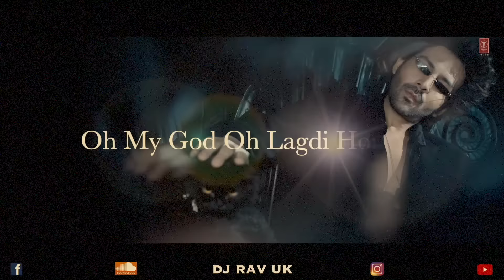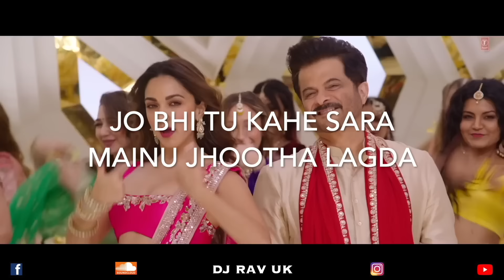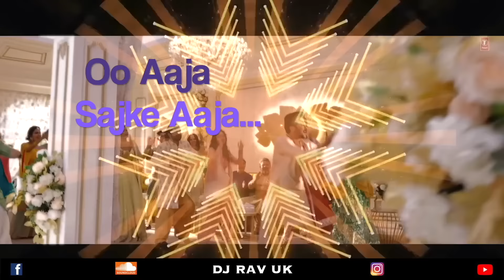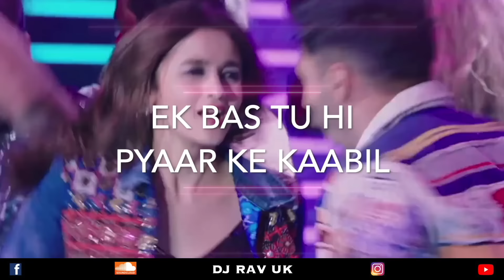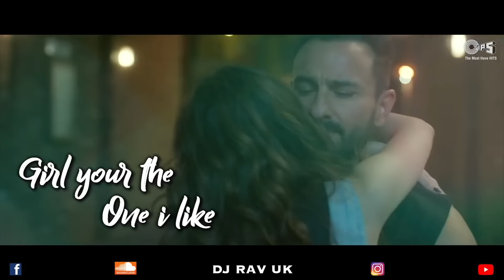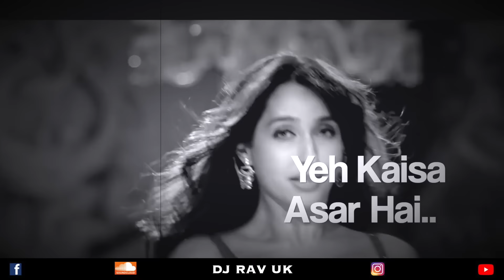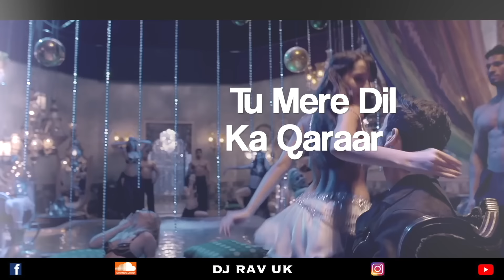Non-Stop Bollywood Songs | Bollywood All Time Hits | Bollywood Mashup | Bollywood New to Old Songs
Mix of the all time Bollywood songs from new down to old. Mix incudes a mashup of 67 all time hit songs. Songs rangmg from 2022 down to 1970. The perfect mix for every party!

00:00 Intro
00:36 Bhool Bhulaiyaa Title Track
3:10 Nach Punjaban- Jug Jugg Jeeyo
4:43 oo bolega ya ooo bolega sala - Puspa The Rise
6:17 Tip Tip Barsa Pani - Sooryavanshi
7:51 Kusu Kusu – Satyameva Jayate 2
9:47 Bijlee Bijlee - Hardy Sandhu
11:42 Nach Meri Rani – Guru Randhawa
13:06 Jugnu – Badshah
14:44 Bachpan ka Pyaar - Badshah, Aastha Gill, Sahdev Dirdo, Rico
16:30 Lover – Diljit Dosanjh
17:45 Chandigarh Kare Ashiqui – Title Track
19:04 Nadiyon Paar (Let the Music Play Again)
19:58 Saiyaan ji – Yo Yo Honey Singh
22:04 Titliaan Warga – Hardy Sandhu
24:43 Bhurj khalifa – Laxmi Bomb
25:54 Shor Machega – Hommi Dilliwala & Yo Yo Honey Singh
27:33 Care Ni Karda – Chaalang
28:56 Deedar De – Dus
30:32 Aankh Marey – Simmba
32:39 Abhi Toh Party Shuru Hui Hai – Khoobsurat
35:17 Tamma Tamma Again – Badrinath Ki Dulhania
37:05 High Heels Te Nache – Ki & Ka
39:04 Kala Chashma – Baar Baar Dekho
40:58 High Rated Gabru – Guru Randhawa
42:39 Lagdi Lahore Diya – Guru Randhawa
44:01 Morni Banke – Badhaai Ho
46:28 Pyaar Tenu Karda Gabru – Shubh Mangal Zayada Saavdhan
47:53 Dil Luteya – Jazzy B
50:00 Koka – Khandaani Shafakhana
51:46 Sadi Gali – Tanu weds Manu
53:47 Cutie Pie –
55:13 Saturday Saturday – Humpty Sharma ki Dulhania
58:17 Kar Gayi Chull
1:00:12 Muqabala
1:02:06 Danza Kuduro – Fast Five
1:02:24 Ole Ole 2.0
1:04:00 Laila Mai Laila
1:06:00 Munni Badnam Hui
1:08:00 Bedi Jaliyelay
1:10:00 Fevicol sey
1:12:00 Pyar Lo Pyar Do
1:13:00 Dilbar Dilbar
1:15:00 Kamariya
1:17:00 O Saki Saki
1:19:00 Garmi
1:22:00 Dilliwali Girlfriend
1:24:00 Nachagay Sari Raat
1:26:00 Hookah Bar
1:27:00 Lets Nacho
1:29 Dil Chori Sadda Ho gaya
1:31:00 Breakup Song
1:32:00 Chura Kay Dil Mera
1:34:00 Saat Samundar
1:36:00 Ole Ole
1:38:00 Jooma Chumma De De
1:40:00 Tera Rang Balle Balle
1:42:00 Hum do premi chat Kay upar
1:44:00 Chaiyya Chaiyya
1:45:00 Sapney Main Kudi
1:47:00 Makhna
1:48:00 Akhiyo say goli mare
1:50:00 Kisi Disco Mai Jaye
1:51:00 Meri Umar Ke Naujawano
1:53:00 Badan Pe Sitare
1:54:00 I am a disco dancer
1:55:00 Naino Main Sapna
1:57:00 zindagi Ek Safar hai suhana
1:58:00 Dekha Na Hai reh Socha na
1:59:00 Tum Kya Jano
2:00:00 Piya Tu aab Toh aaja
2:02:00 Mehbooba Mehbooba
2:03:00 Duniya Mai logo ko
2:04:00 Sara Zamana
2:05:00 Apni toh Jise taise
2:06:00 De De Pyar De
2:08:00 Yamma Yamma
2:09:00 Dil Lena Khel Hai
2:10:00 Pag Ghungroo Bandh